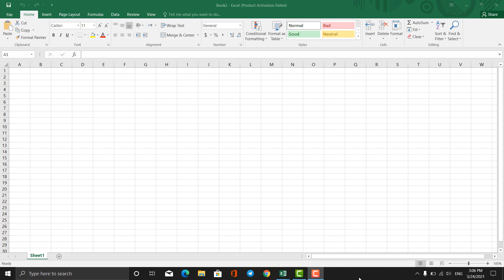30 Seconds With Excel ـ30 چركه‌ له‌گه‌ڵ ئێكسڵ به‌ زمانی كوردی ده‌ست پێده‌كات